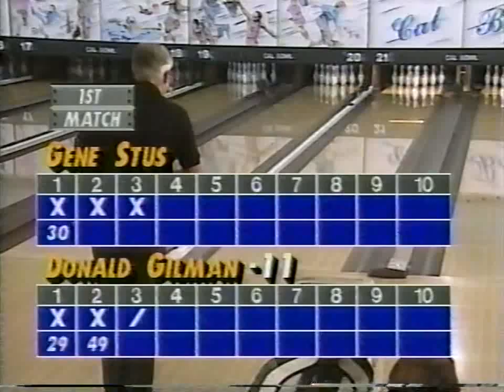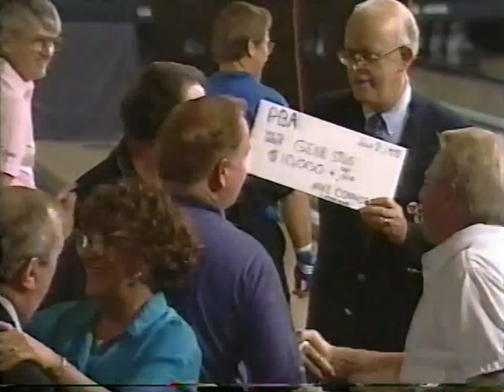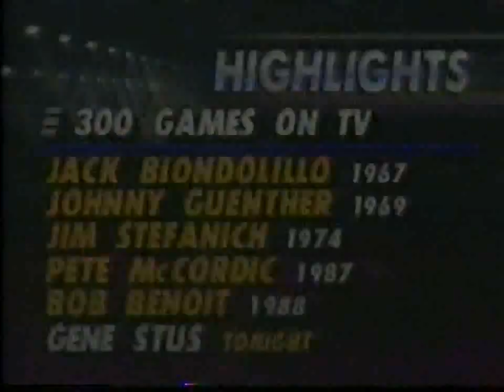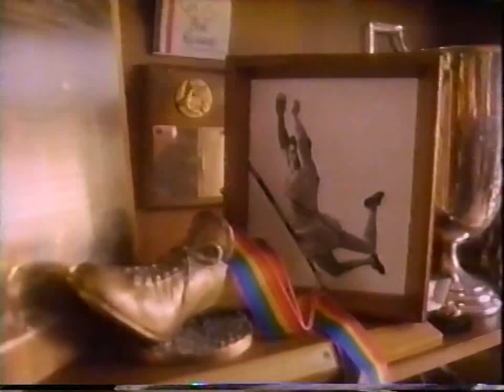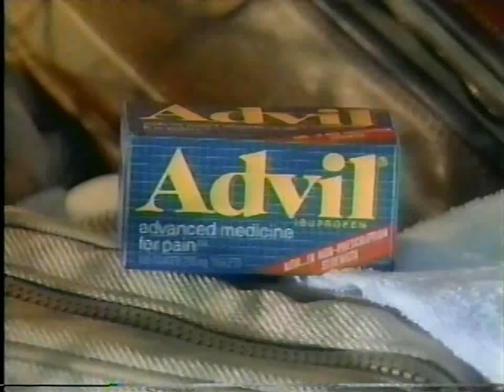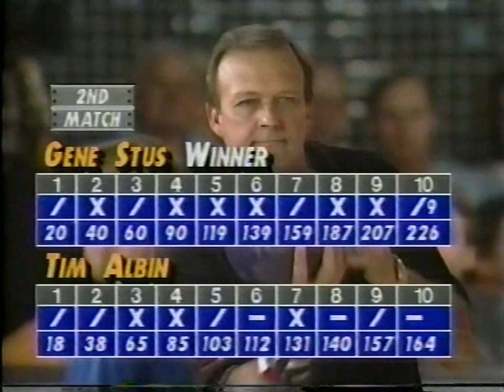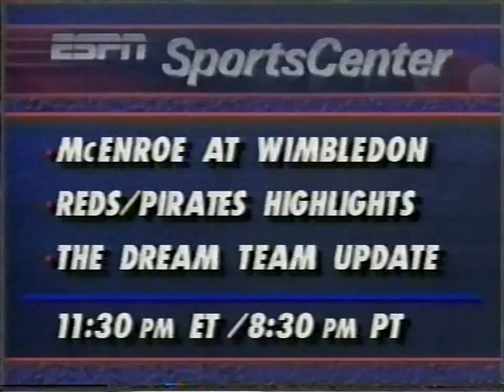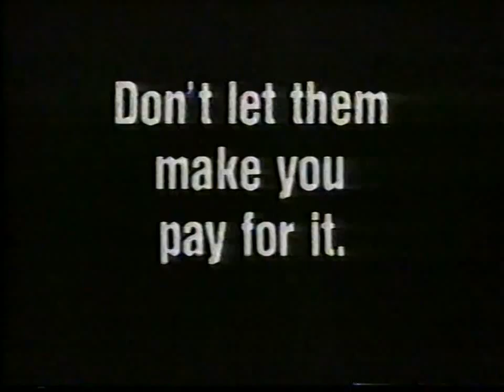1992 Pacific Cal Bowl Senior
1992 PBA Pacific Cal Bowl Senior held at Cal Bowl. The first match features Gene Stus versus Donald Gilman.  The second match features Tim Albin versus Gene Stus. The third match features John Hriscina versus Gene Stus. The championship match features John Handegard versus Gene Stus.